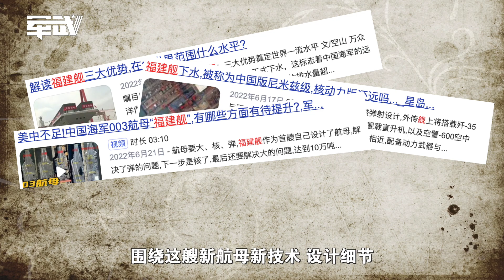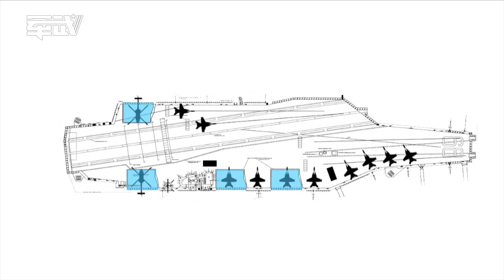【杨叔洞察】网友总结中国003型航母甲板设计“4大缺陷”，真会影响战斗力？